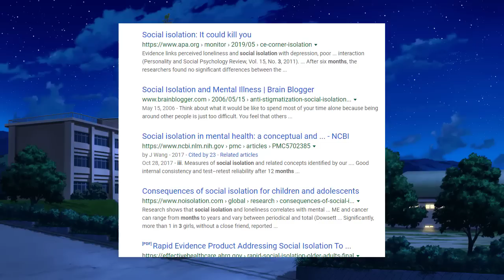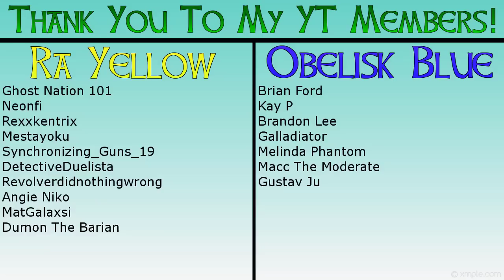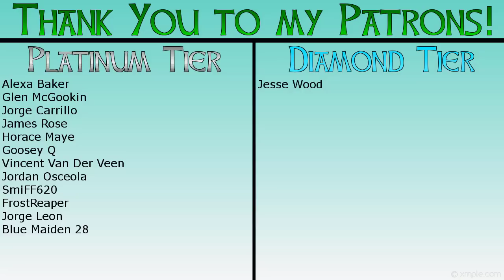Yu-Gi-Oh VRains Ending EXPLAINED! - Yusaku's Tragedy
The ending of VRAINS came way sooner than expected, and brought forth some things that we are not too accustomed to when we think of Yu-Gi-Oh endings.

Syn Cloud
Joss Rivers
Melinda Phantom

DIAMOND TIER
Jesse Wood

PLATINUM TIER
Alexa Baker
Glen McGookin
Jorge Carrillo
James Rose
Horace Maye
Goosey Q
Vincent Van Der Veen
Jordan Osceola
SmiFF620
FrostReaper
Jorge Leon